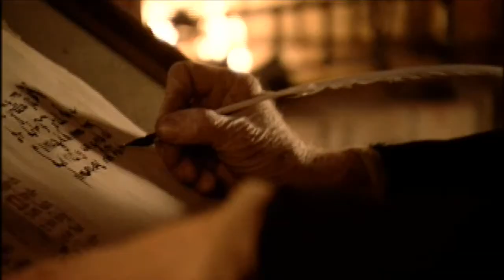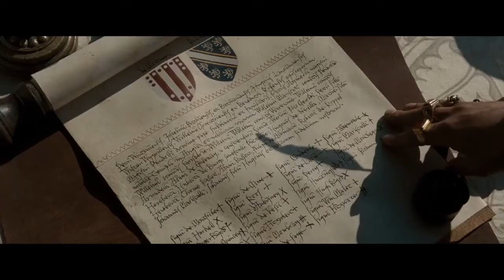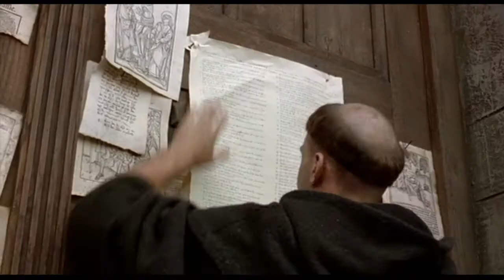Chitwood's World History Class Movie Trailer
Watch this video to get a glimpse into the stuff that we are going to learn about this year in World History!